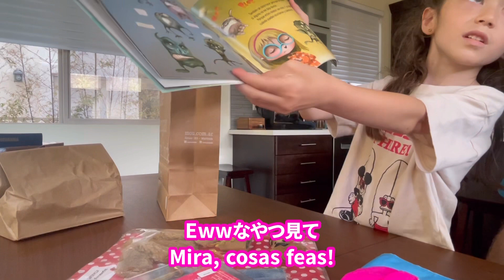【トリリンガル6歳】スペイン語日常会話/ パパがアルゼンチンからお土産持って帰ってきたよ！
アルゼンチンに帰省をしていたパパが帰ってきました！
今回の動画ではアルゼンチン土産を開けていきます♪
スペイン語での会話がメインの動画なので、スペイン語字幕もつけました！